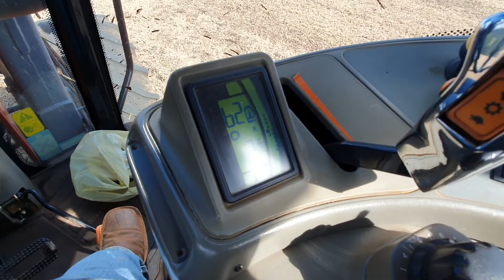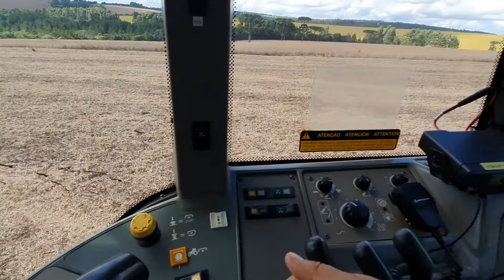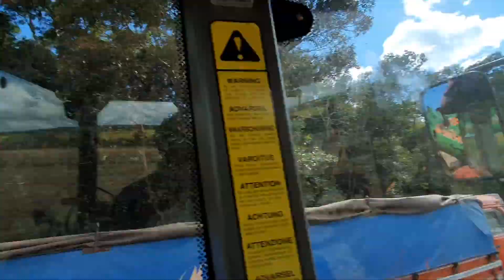Colheita de soja no Paraná | Brasmax Compacta | John Deere STS 9570 + GPS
John Deere STS 9570 com GPS e Case Ih Maxxum 165 + Stara Ninja 16000 na colheita de soja em Faxinal, PR
Safra 20/21
Soja Brasmax Compacta IPRO